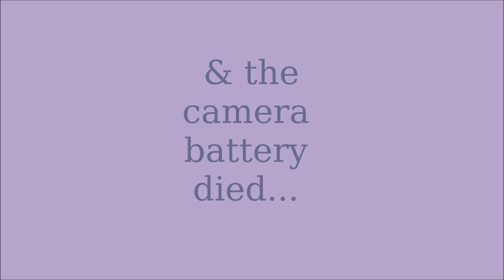Why I Budget I An Introduction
Hey everyone, this is the introduction into a new direction I am taking my YouTube channel. I have decided that I would like to share my knowledge about being frugal and keeping a budget, money saving tips and much more! This is just the beginning! Lemme know if you got any pressing budget related questions in the comments below!